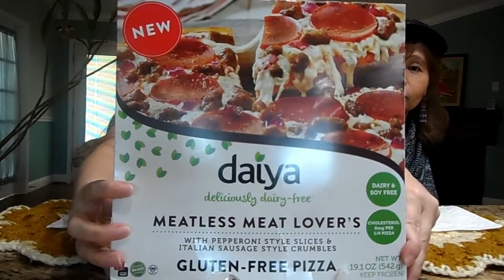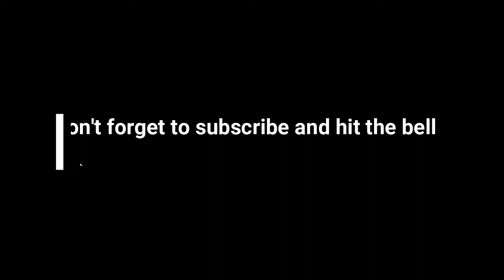Daiya Pizza Mukbang with my Mom